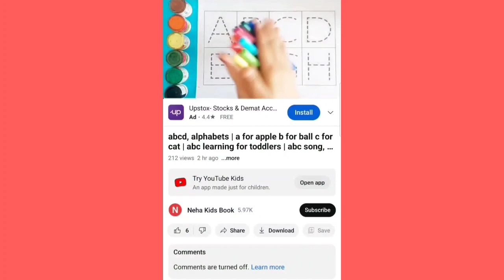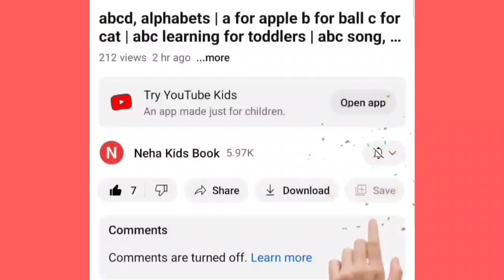Learn alphabets,colours for kids and toddlers 2Dshape drawing |Toddlers leaning Educational video,13